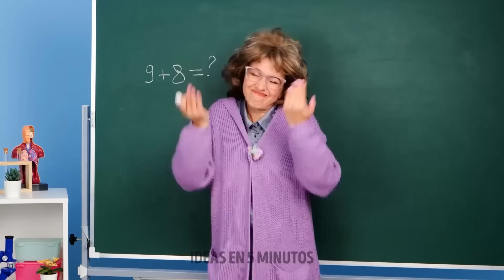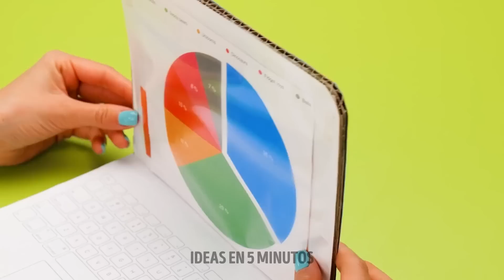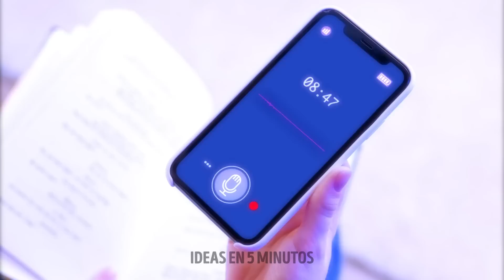100 DISPOSITIVOS GENIALES PARA PADRES INTELIGENTES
¡Hola mamá y papá creativos!
¿Estás listo para nuestra nueva gran colección de increíbles dispositivos y trucos útiles que cambiarán tu vida? ¿Qué tal un dispositivo genial que te ayudará a crear peinados impresionantes para tu hija? Si a tus hijos les encanta dibujar y probar las pinturas, sabemos cómo solucionar este problema. Los espaguetis y el yogur se pueden usar para hacer pinturas y pinceles comestibles. ¡Tus hijos se sorprenderán! También te mostraremos un dispositivo increíble y súper útil que ayudará a tu hijo a lograr la postura perfecta. Si tu hijo se encorva, el dispositivo vibrará. Esto le recordará al niño que enderece la espalda.

MARCAS DE TIEMPO:

07:09 Cómo hacer pinceles y pinturas comestibles
08:28 Laptop casera para un joven empresario
10:51 Parche alucinante para la ropa.
14:59 Cepillo de dientes inteligente